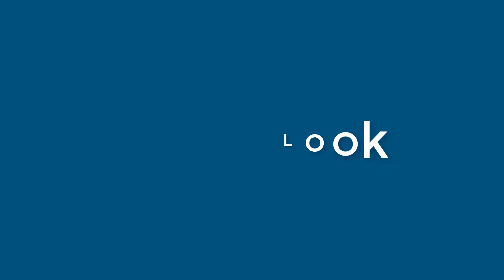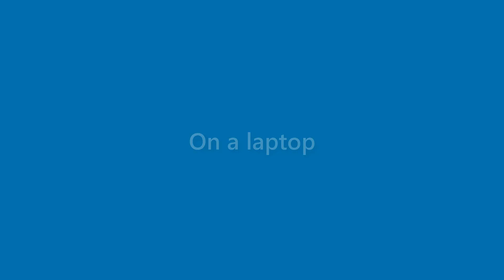Jase Holt - appearance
Name Look - Jase Holt - appearance. In this video we present "Jase Holt" name look and feel in various scenarios.
This video will cover:
How does "Jase Holt" look as a personal letterhead?
How does "Jase Holt" look on a business card?
How does "Jase Holt" look on a computer/laptop screen?
How does "Jase Holt" look with different background colors?
How does "Jase Holt" look with various fonts?